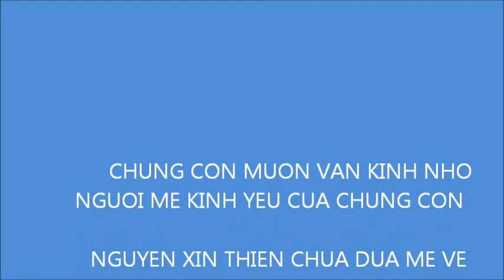Nguoi Me Kinh Yeu - äidin muistolle